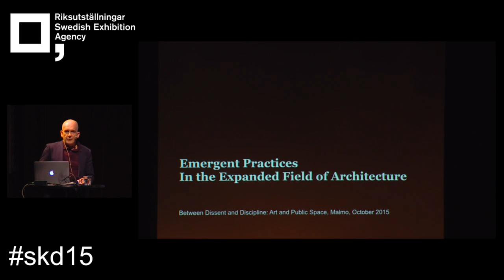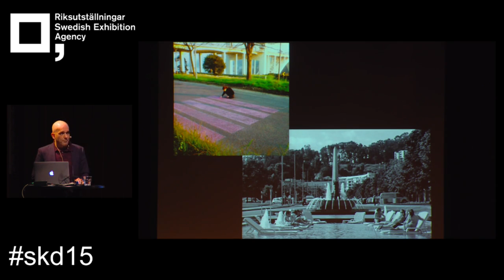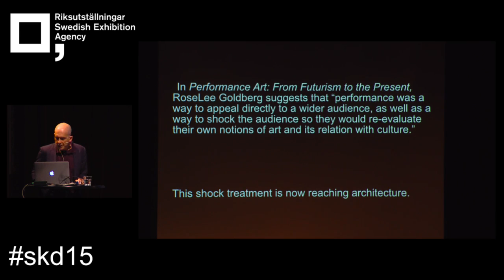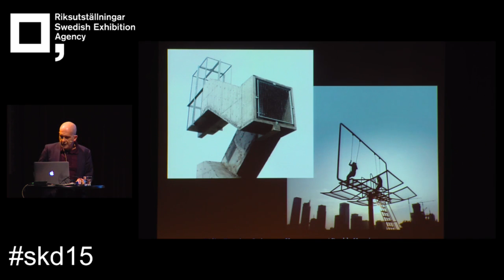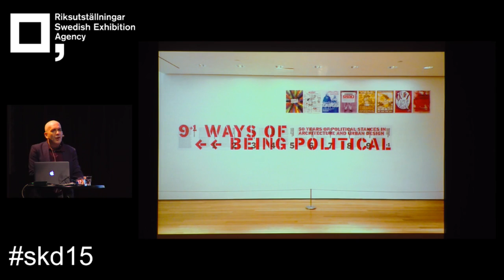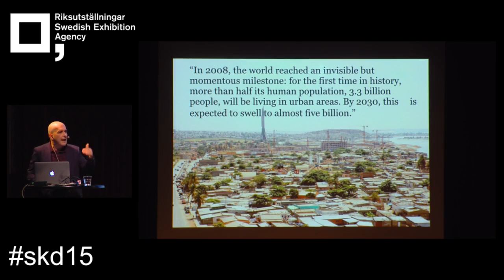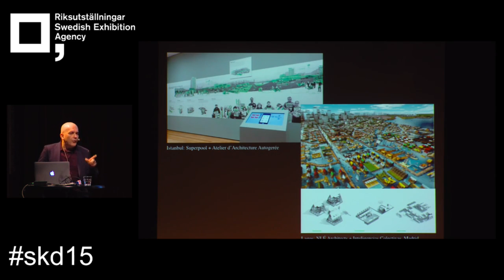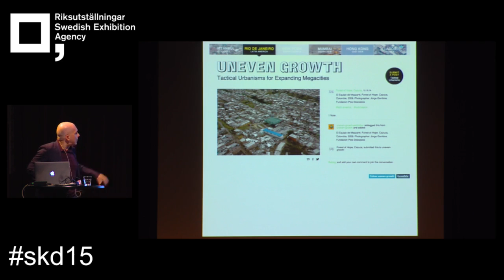Pedro Gadanho - Emergent Practicies in the Expanded Field of Architecture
edro Gadanho, Artistic Director of Museum of Art Architecture and Technology, Lisbon.